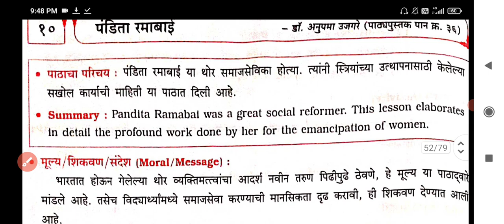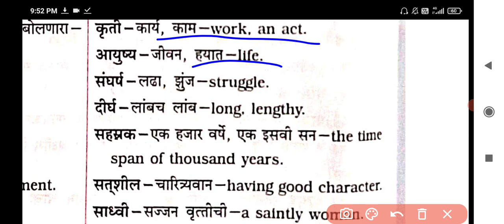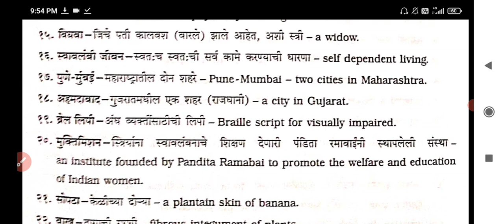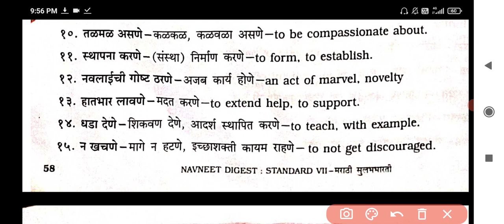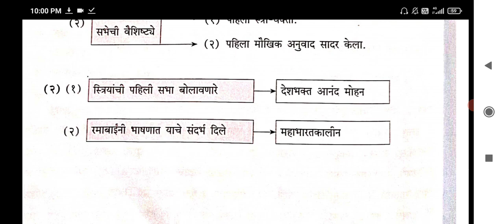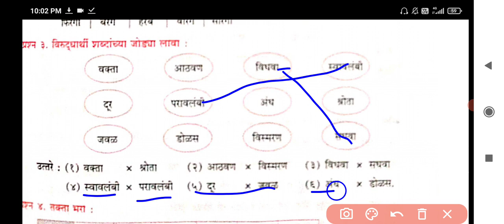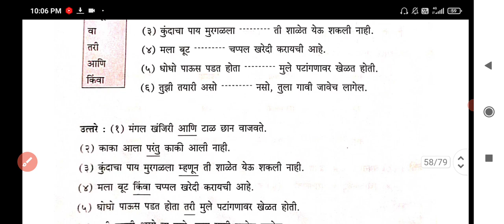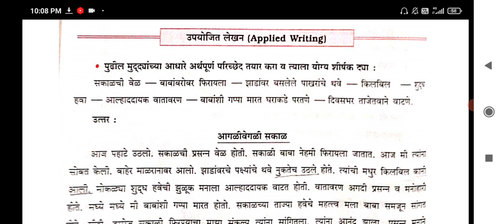Class 7 marathi lesson 10 Pandita Ramabai Digest Question Answers | Mh Board.